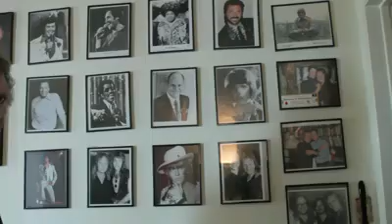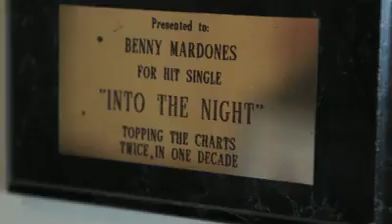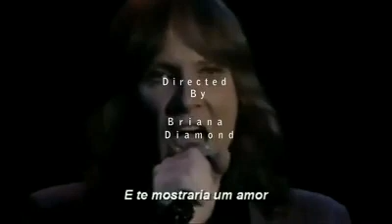Into the Night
Famous Benny Mardones' real story.